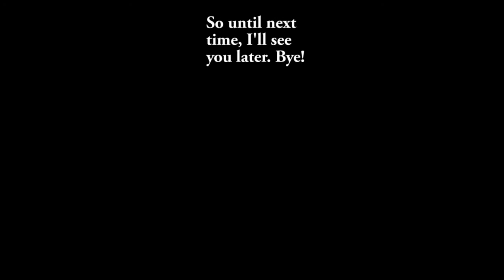Wip It podcast S1E1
This was recorded in late AUG of 2018. A  lot has changed since this was recorded this, but I figured you could use a bit of an update.